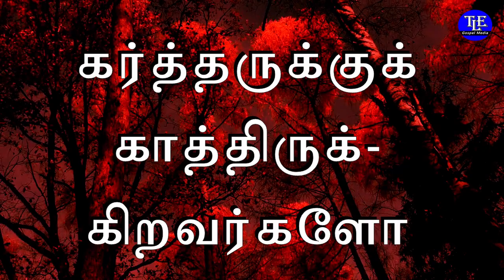Indraya vasanam |06/10/2022| Today Bible Verse in tamil |TLE Gospel Media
உங்களுக்கான இன்றைய வசனம்  [ Indraya vasanam ] :

கோபத்தை நெகிழ்ந்து, உக்கிரத்தை விட்டுவிடு; பொல்லாப்புச்செய்ய ஏதுவான எரிச்சல் உனக்கு வேண்டாம்.

பொல்லாதவர்கள் அறுப்புண்டு போவார்கள்; கர்த்தருக்குக் காத்திருக்கிறவர்களோ பூமியைச் சுதந்தரித்துக்கொள்வார்கள்.